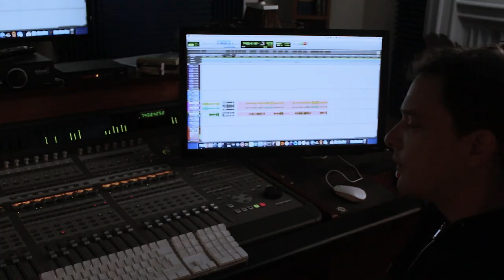Sarah Thorpe, "Deep Blue Love" trailer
TK Blue (sx / flute)
Olivier Hutman (p)
Darryl Hall (db)
John Betsch (ds)
Josiah Woodson (tp)
Ronald Baker (tp)